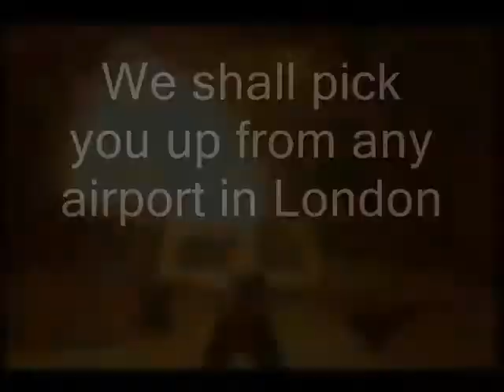Olimpiadi di Londra 2012